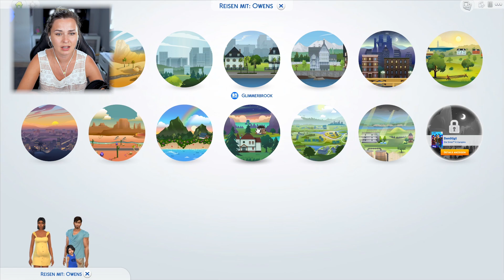Zeit für den Ultraschall! 😍 Was wird es? 😳 - Die Sims 4 Rags to Riches Part 62 | simfinity